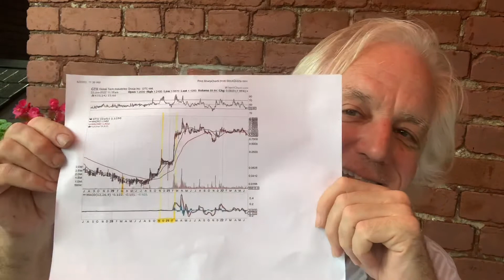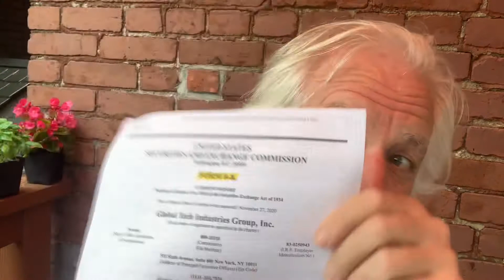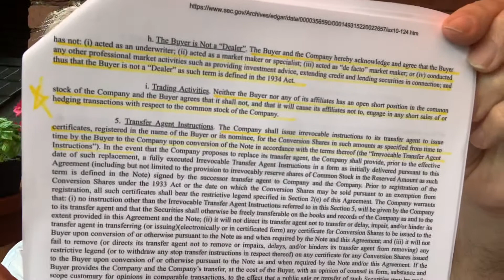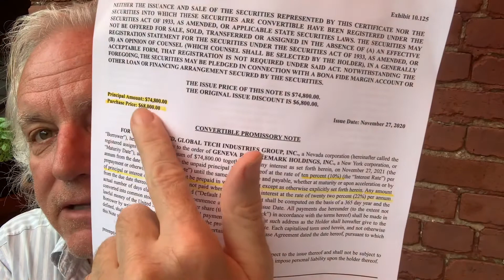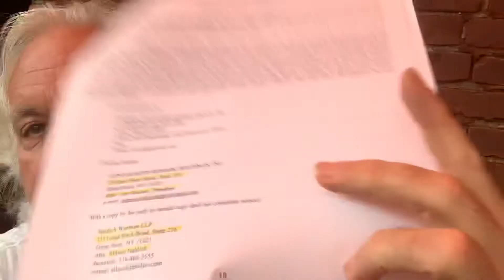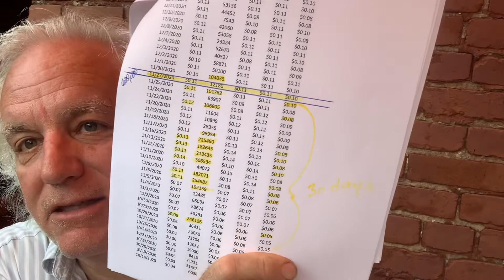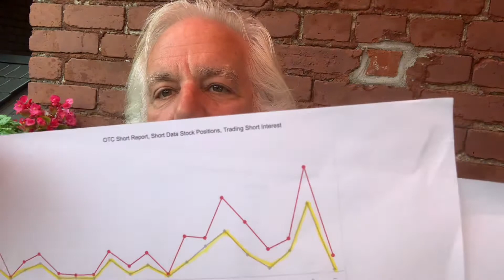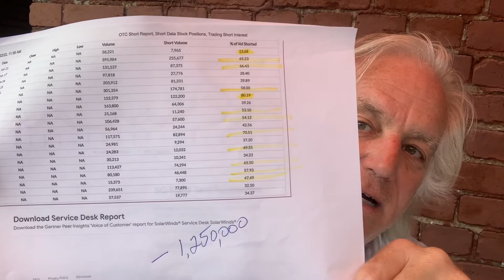GTII. Trades by Appointment. When it breaks, $500 in 50 minutes? Fake volume now, it will get real